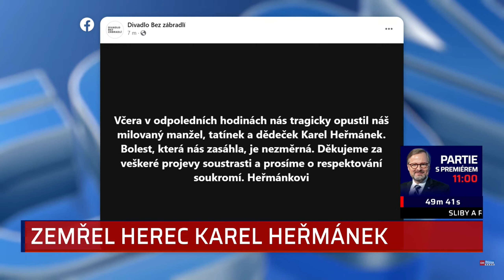Zemřel Karel Heřmánek Zastřelil se na střelnici Hrál Fešáka Huberta, Smrt krásných srnců Bylo mu 76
Zemřel herec Karel Heřmánek, na střelnici obrátil zbraň proti sobě

Ve věku 76 let tragicky zemřel herec a zakladatel pražského Divadla Bez zábradlí Karel Heřmánek. Proslavil se řadou filmů, například Fešák Hubert, Smrt krásných srnců či S čerty nejsou žerty. Podle informací iDNES.cz spáchal sebevraždu v sobotu odpoledne na střelnici Placy nedaleko Příbrami, kde proti sobě obrátil zbraň.
„Včera v odpoledních hodinách nás tragicky opustil náš milovaný manžel, tatínek a dědeček Karel Heřmánek. Bolest, která nás zasáhla, je nezměrná. Děkujeme za veškeré projevy soustrasti a prosíme o respektování soukromí,“ uvedla na sociální síti Heřmánkova rodina.
Spekuluje se, že Heřmánek byl vážně nemocný. Na jaře podle bulvárních médií trpěl zánětem trojklaného nervu, který mu měl způsobit ochrnutí obličeje s možností trvalých následků. Nemoc způsobuje hodně velké bolesti.

Tragédie se odehrála na střelnici Placy ležící zhruba 10 kilometrů od Příbrami. „Všechny okolnosti si řeší policie. Technicky bylo za nás vše v pořádku, u střelby byl přítomný instruktor. Byla to vůle klienta, takové věci se nedá zabránit,“ řekl iDNES.cz jeden z majitelů střelnice, který si nepřál být jmenován. Sám u nešťastné chvíle nebyl.

Policie událost bez uvedení jména potvrdila a uvedla pouze, že šlo o muže, který se narodil v roce 1947. I přes veškerou snahu lékařů zranění podlehl.

„Nemohu uvést totožnost mrtvého, nicméně mohu potvrdit, že na střelnici muž ročník 1947 proti sobě obrátil zbraň a zastřelil se. Bližší podrobnosti policie prozatím uvést nemůže, vše je předmětem šetření,“ řekla iDNES.cz mluvčí policie Středočeského kraje Barbora Schneeweisová.

Karel Heřmánek se narodil 17. října 1947 v Praze a byl principálem Divadla Bez zábradlí. Je znám i z dabingu, jeho hlasem mluví třeba Doyle (Martin Shaw) z britského seriálu Profesionálové.

V dabingovém studiu se seznámil i se svou druhou ženou Hanou. Mají spolu tři syny, z prvního manželství má Heřmánek dvě dcery.

Svůj osud a lásku Karla jsem potkala díky dabingu, prozradila Hana Heřmánková

Hrát ve špatných? Raději se dívám na ty dobré, hodnotí Heřmánek český film.

Heřmánek studoval stavební průmyslovku a uvažoval o architektuře. Pak ho zaujala filmová režie, ale protože dostat se na FAMU bylo těžké, zkusil to na herce. Nakonec jej přijali na brněnskou JAMU.

V roce 1972 složil v Brně absolutoria a poté působil jednu sezónu v Divadle Na provázku. Odtud společně s Jiřím Bartoškou a Pavlem Zedníčkem přešel do Činoherního studia v Ústí nad Labem a zakrátko z tohoto divadla udělali kultovní scénu, kam se sjížděli diváci z celé země. V lednu 1974 tam měla premiéru hra Diogenes cynik, kterou s nimi nastudoval režisér Evald Schorm. Později společně připravili i Páralovu Profesionální ženu a další inscenace.
V letech 1977 – 78 působil v Městských divadlech pražských a poté zakotvil v Divadle Na zábradlí, kde hrál až do roku 1991. Zde – zejména pod vedením režiséra Evalda Schorma – vytvořil své nejdůležitější divadelní role, například v Bratrech Karamazových. Když se tato scéna rozpadla, založil Heřmánek Divadlo Bez zábradlí, jedno z prvních soukromých divadel v Česku.

V roce 1972 debutoval na televizní obrazovce rolí ve snímku Uprostřed babího léta ve stepi zahoukal vlak. Výrazněji na sebe upozornil ve filmech Na pytlácké stezce, Žena pro tři muže, Smrt stopařek nebo Kam nikdo nesmí, které všechny vznikly v roce 1979.

O rok později hrál „pašíře“ v dodnes hojně reprízovaném a oblíbeném dětském filmu Krakonoš a lyžníci.

V roce 1984 ztvárnil Jeho nejtemnější temnost Lucifera v jedné z nejlepších a nejoblíbenějších filmových pohádek S čerty nejsou žerty režiséra Hynka Bočana.